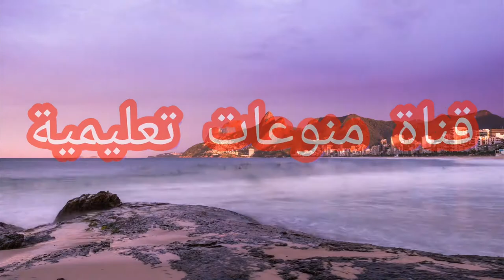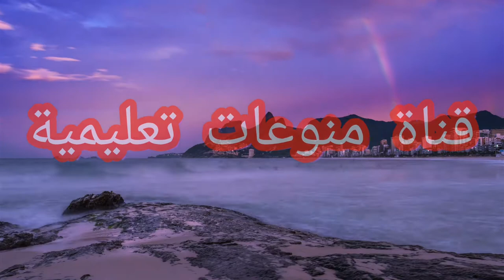اسباب رفض القناة في المراجعة في اليوتيوب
سبب خطير لرفض القنوات بعد المراجعة في اليوتيوب
يحكي هذا الفيديو عن اسباب تتعلق في سبب لرفض قناتك على اليوتيوب والأسباب تكون عند اكتشاف انه يوجد شي في فيدوهاتك مئخوذ من حد تاني أو فكرة من حد تاني أو نبرة صوت من حد تاني وهناك اسباب كثيرة ادخل وتعرف عليها